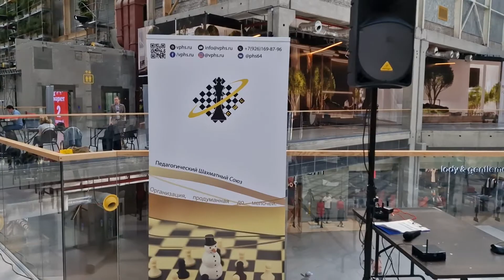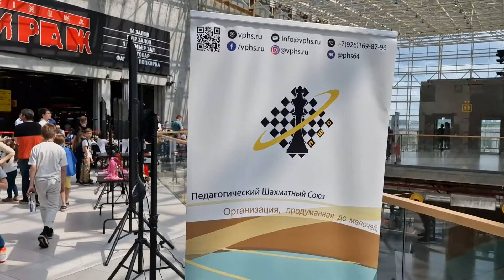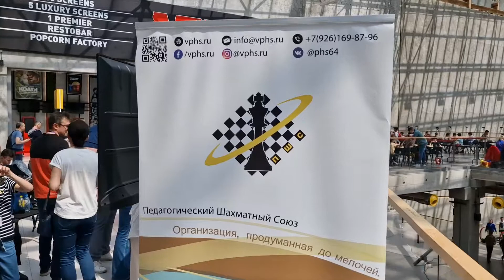4-5 июня 2022г., ТЦ Европолис